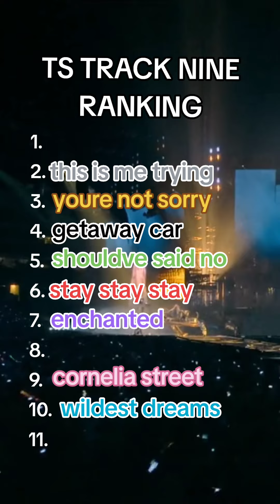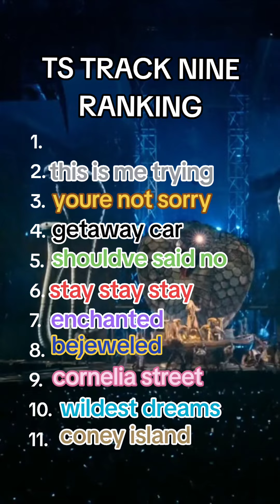Taylor Swift Track Nine Ranking